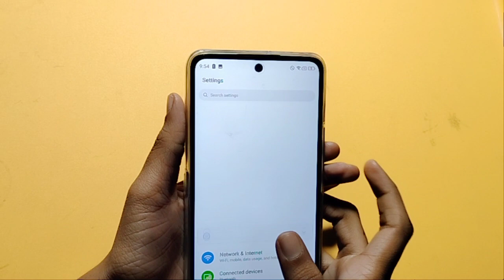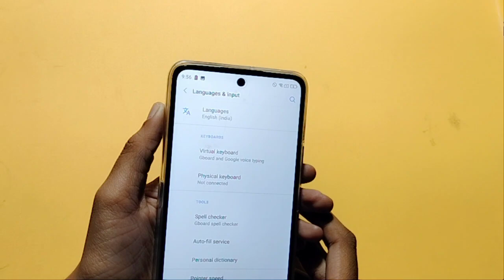Moto G71 5G language full setting | how to change language | language set kaise karen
how to change language in Moto G71 5G
how to set language in Moto G71 5G
Moto G71 5G keyboard language change
Moto G71 5G language setting
Moto G71 5G language style
language

Google search
Techno Puja Technopuja@Technopuja